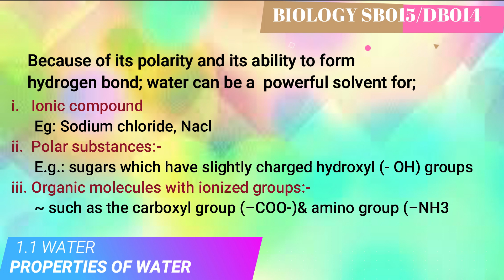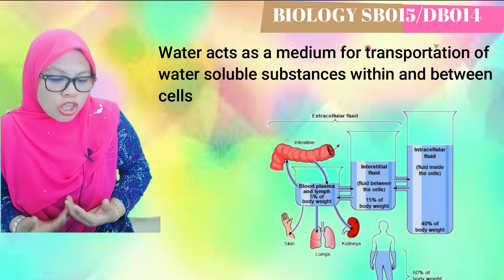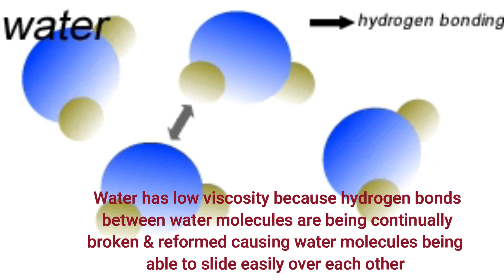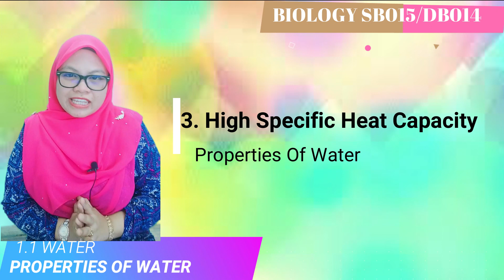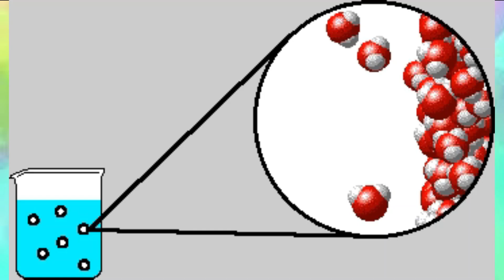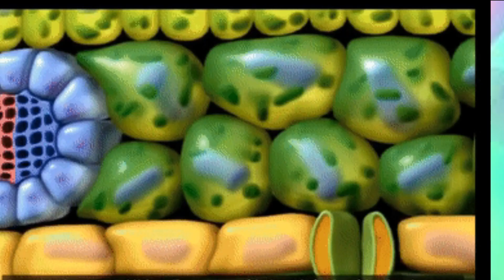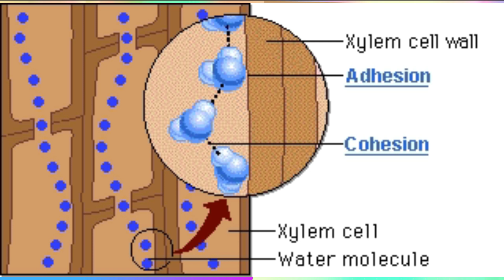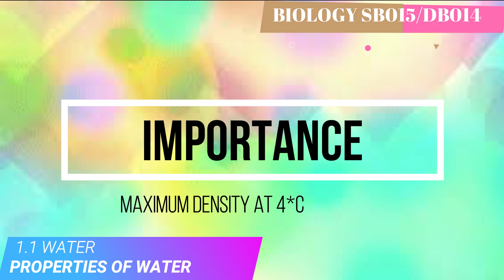1 1 Water - Properties Of Water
SB015
Chapter 1: Molecules of life
Subtopic 1.1 : Water